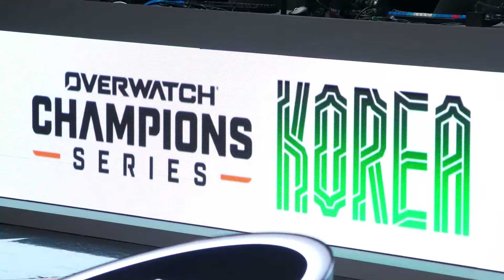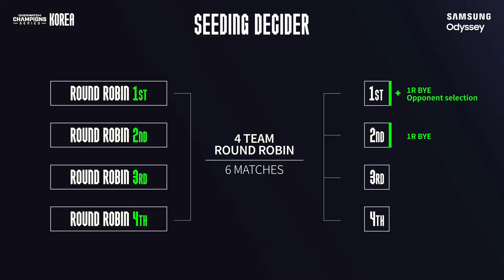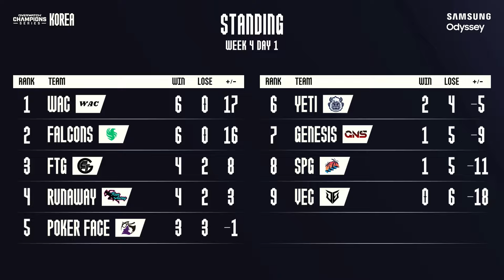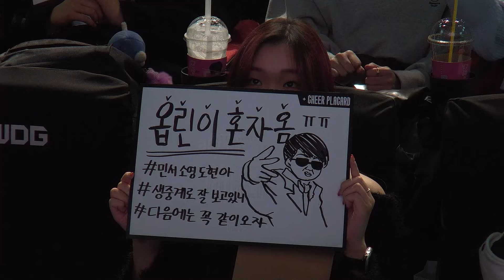YTI vs GNS | 4주차 1일 | OWCS KOREA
💬 오버워치 이스포츠 ASIA 공식 X